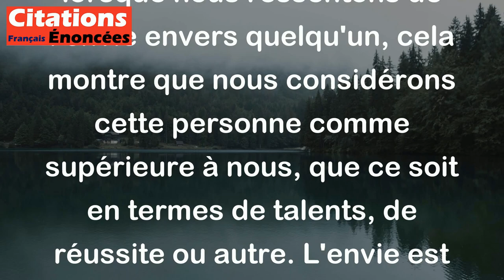L'envie est une déclaration d'infériorité. - Napoléon Bonaparte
Cette citation signifie que lorsque nous ressentons de l'envie envers quelqu'un, cela montre que nous considérons cette personne comme supérieure à nous, que ce soit en termes de talents, de réussite ou autre. L'envie est donc un moyen de reconnaître notre propre sentiment d'infériorité par rapport à cette personne. En somme, cette citation souligne l'importance de travailler sur l'estime de soi et de ne pas en vouloir à ceux qui réussissent mieux que nous.